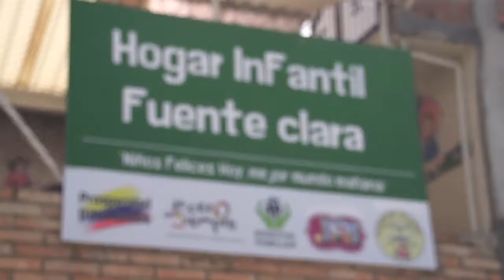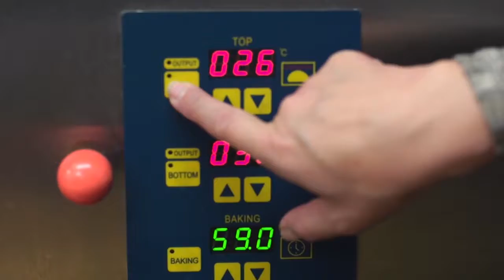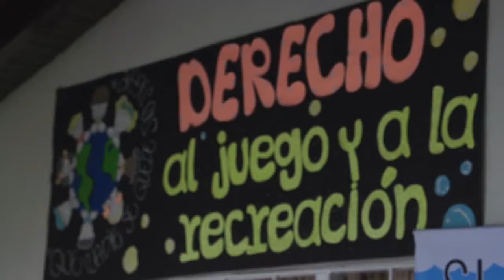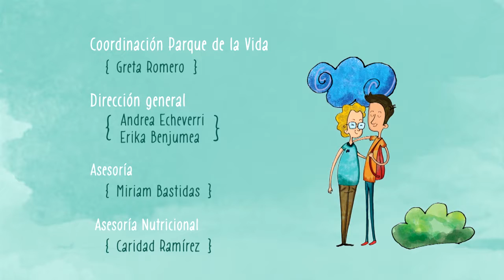Saludando Sonsón - Entornos escolares saludables